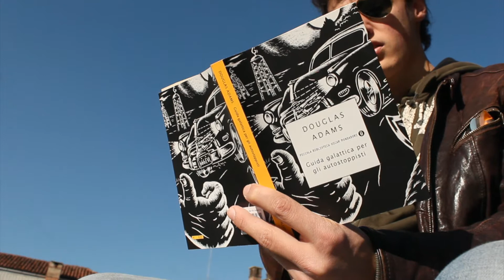Who is me?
Quanto mi scasso a fare queste puttanate...

This is a short film without commercial purpose
created for the promotional use of the filmaker.